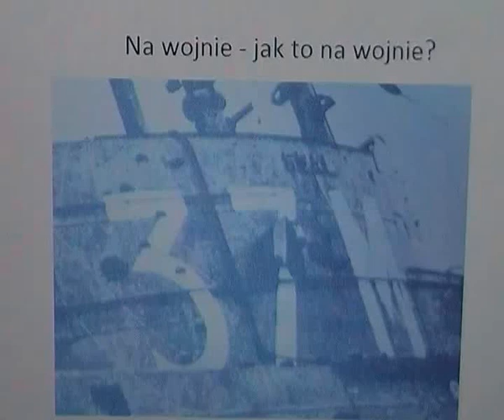Na wojnie jak to na wojnie